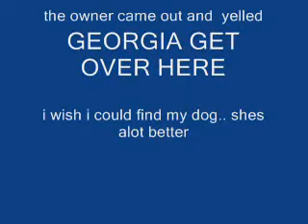things to avoid in the woods!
ummmm i hate that dog that chases us when we walk.. i should bring one of my dogs to kick its ass. stay tuned after the credits for a cut clip